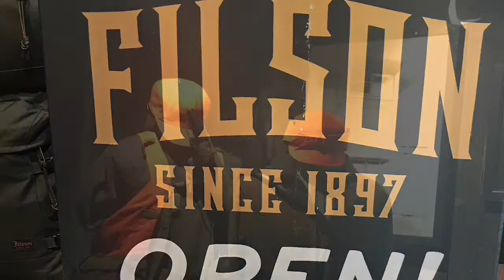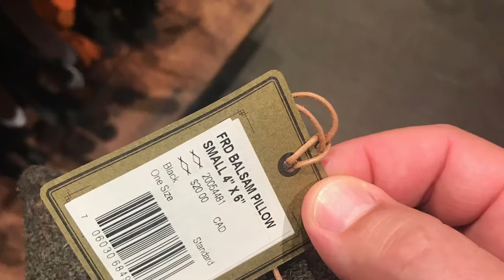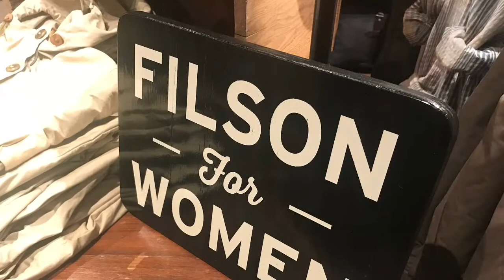A Visit to the Filson Store Vancouver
I was invited to a wine tasting and private tour of the Vancouver Filson Store. Visiting the Filson Store is very much like visiting the most beautiful cabin. And the 1000 Stories bourbon barrel aged Zinfandel is VERY drinkable!